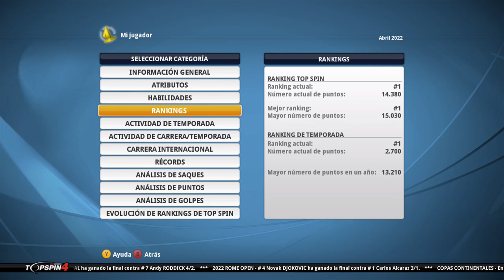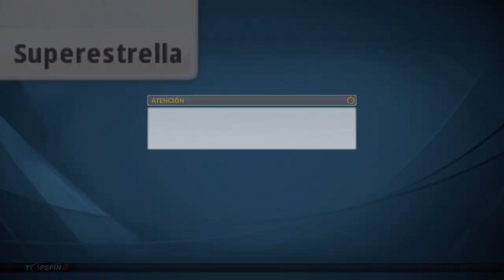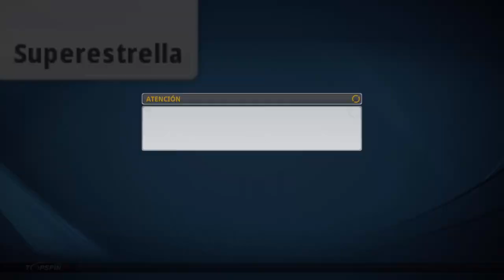🎾TOP SPIN 4 Carrera #21 HE VUELTO! Barcelona y Madrid🏆🔥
TORRE/Gabinete: Thermaltake Core X5 (verde)
CPU: Ryzen 7 1800X (disipación líquida)
GPU: Gtx 1080Ti (GIGABYTE AORUS)
Placa Base: Gigabyte X470 AORUS ULTRA GAMING-CF (AM4)
🎙Micrófono: Rode NT-USB (antes el Snowball)
Teclado: KROM Khaido
Ratón: Titanwolf 16400 dpi - 18 botones
TV: 43" Hisense 4K (60fps)
WebCam: Logitec 922 (FullHD)
🎮Mando: Nacon - Revolution Pro Controller 2
Capturadora: Elgato hd60 Pro

00:00 Hola y Stats
02:12 Barcelona
12:35 Final
21:11 Madrid
36:09 Semis Novak
58:05 Las finales se ganan!
01:18:20 Adiós